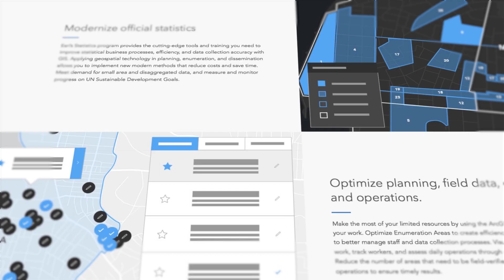Modernization Program for Official Statistics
ArcGIS is a complete solution for your census. Qualified National Statistical Organizations (NSOs) can leverage this technology for census and statistical operations and program management.